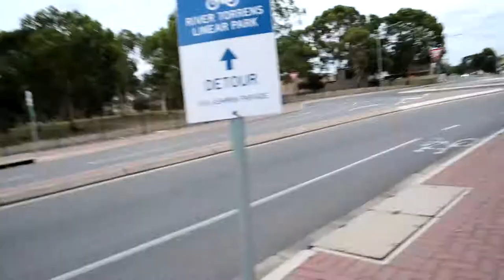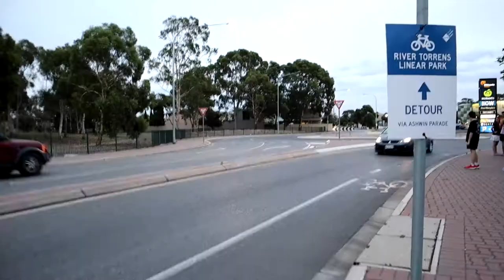1000HP Supra goes crazy at JDM Meet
// TAGS //